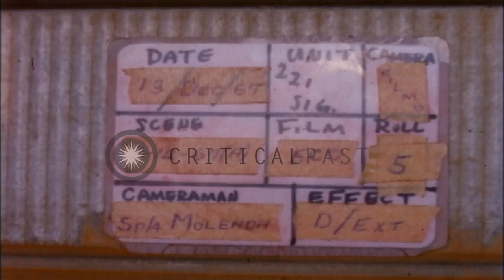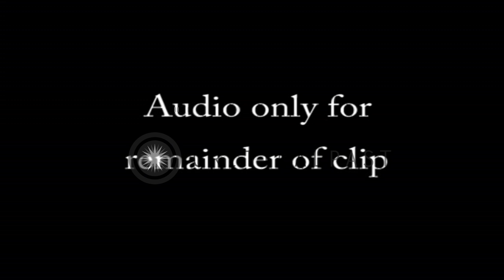ARVN (Army of the Republic of Vietnam) Military operation in Vietnam. HD Stock Footage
ARVN (Army of the Republic of Vietnam) Military operation in Vietnam.

ARVN (Army of the Republic of Vietnam) military operation in Vietnam. Reverie boat backs up to pier. US Flag on the boat. Boat touches the dock. Men stand on the boat. Man ties rope to the hook on the dock. Sign 'Casper Seven'. Reverie boats line on the dock with United States flag. Board as 'Dong Tam Fleet Landing Ad mines Boats only'. Location: Vietnam. Date: December 13, 1967.

57,000+ broadcast-quality historic clips for immediate download.